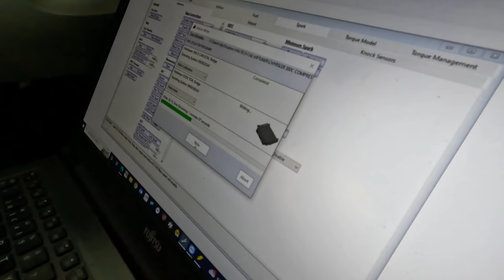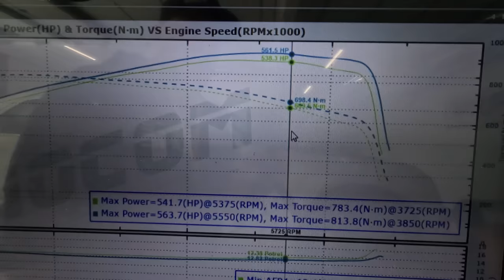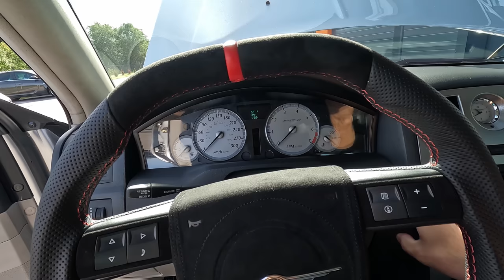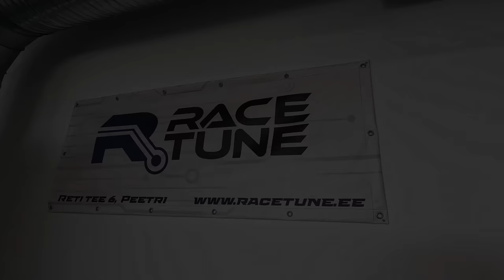Keskmisest võimsam ja suurem projekt Rootsist